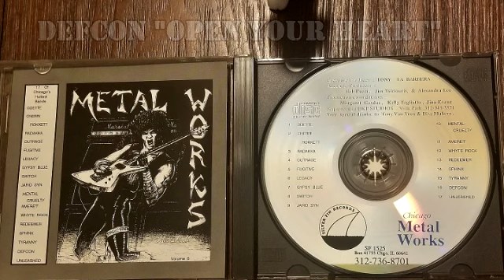Chicago Metal Works #5 | Thirsty Whale Rock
One of the Chicago Metal Works series. Released 1989.
 #5 brings you the best of the Chicagoland metal scene of the late 80’s.
 The Thirsty Whale era, if you will. Look up the bands, as some might have full releases somewhere for sale.